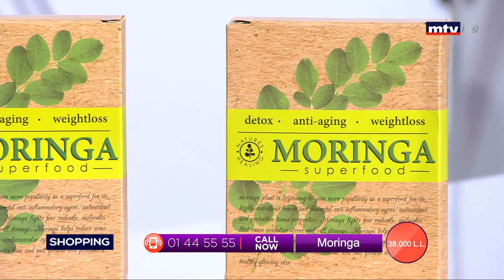Best Seller - 19/02/2020